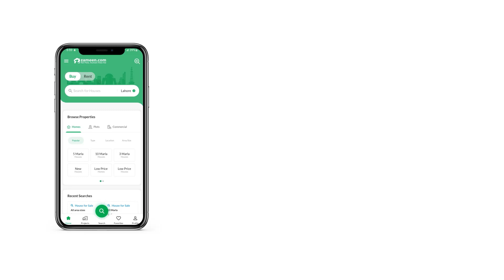100 SQYD FLAT FOR SALE IN PHASE 5 DHA KARACHI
Jorri Apartment Available For Sale In Badar Commercial Dha Phase 5 Karachi
2nd Floor Apartment
2Bed Lounge Apart
Total 4 Bedrooms With attached Bath
2 Terraces
450 Plus 450 Square Feet Apartment